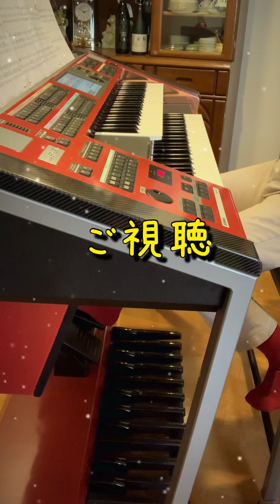【いつか王子様が -エレ50周年記念Ver.-】(G5)のエレクトーン演奏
＊音量注意！
＊使用機種は、STAGEAのELS-02C(愛称デコタム)。
＊GO:MIXER PROでステレオ録音。
＊楽譜は、月刊エレクトーン2021年12月号のエレクトーン誕生50周年-リクエスト。
＊「いつか王子様が」　作曲/Frank Churchill、エレクトーンアレンジ/長野洋二。
＊この曲の演奏ではベースの跳躍箇所があり、その部分を含めて両足ベースを駆使して弾きやすいように工夫しました。
＊2nd-Exp.と両足ベースを使用する為、左右の足がクロスする演奏部分が発生し、難しかったです。